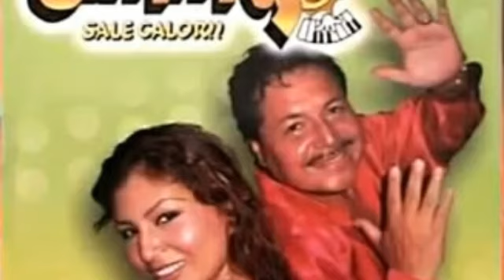NO TE DESESPERE-JIMMY SALE CALOR